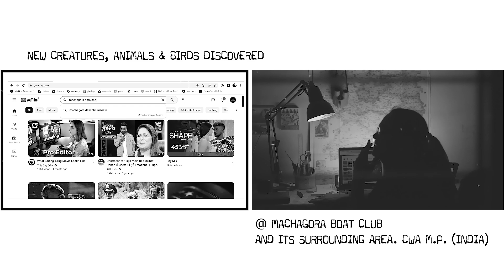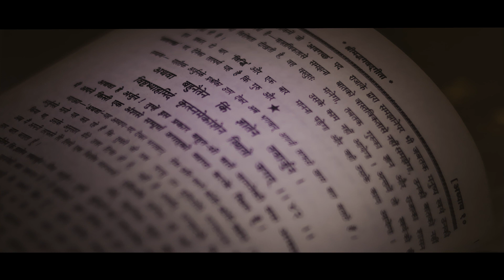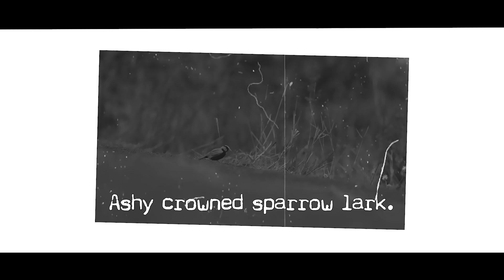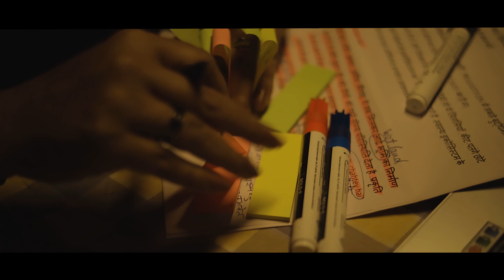Jagmag Jalmagna | A tale of submergence area | Machagora Dam Chhindwara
A documentary on wetland of machagora dam, chhindwada, made to conserve all water bodies near town, as habitat for birds and wildlife.
Manisha Parihar presents, a tale of submergence area.